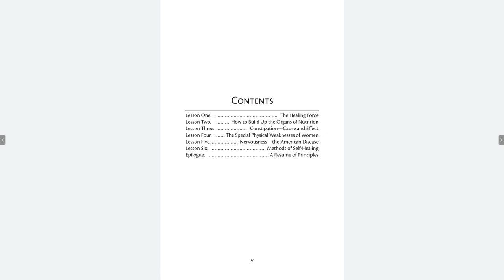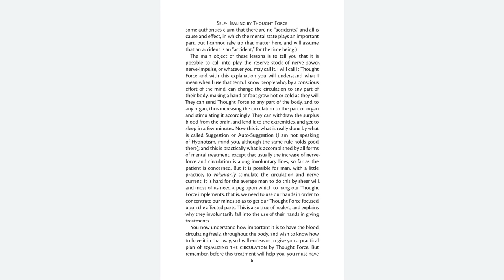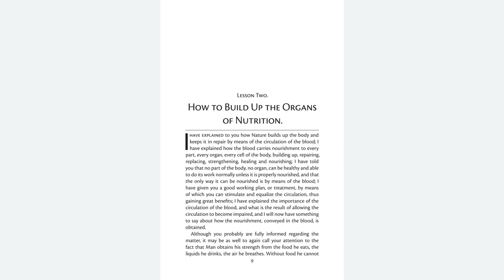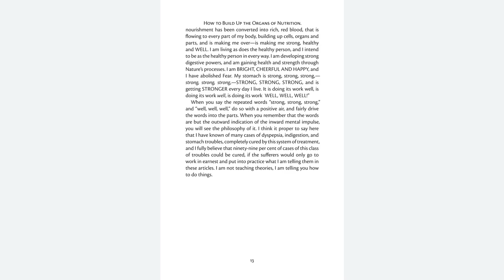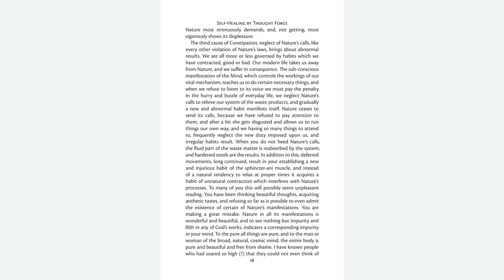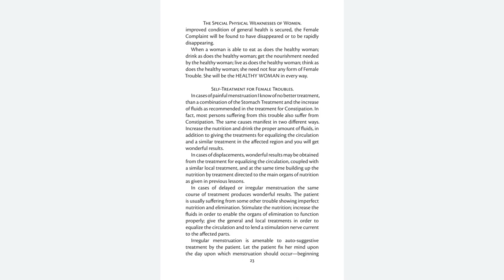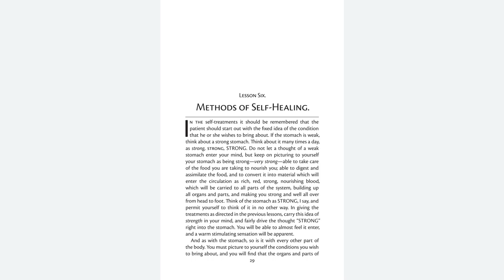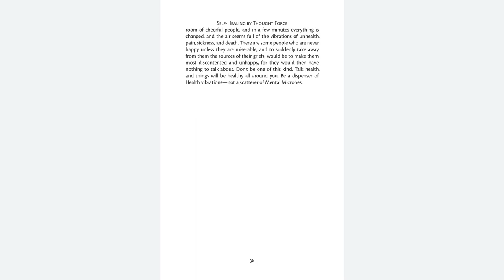Self Healing By Thought Force - William Walker Atkinson - 1907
Written by William Walker Atkinson in 1907 and narrated by Fringe Wizard (natural voice, no use of AI) this is a book of healing through mentative currents/induction, suggestion, and generalized as well as specific mental treatments for the whole being. Listen carefully and apply the principles to your own specific case(s) as needed. Even the circulation, encourage the proper functioning of the organs, increase the efficiency of the lungs, create a mental atmosphere of health and good cheer, etc. Consider the parallels between this work and the more recent writings of David DeBold who was influenced by Atkinson.

0:00 Contents
0:50 Lesson One • The Healing Force
19:20 Lesson Two • How to Build Up the Organs of Nutrition
32:06 Lesson Three • Constipation—Cause and Effect
47:26 Lesson Four • The Special Physical Weaknesses of Women
55:17 Lesson Five • Nervousness—the American Disease
1:02:56 Lesson Six • Methods of Self-Healing
1:13:08 Epilogue • A Resume of Principles